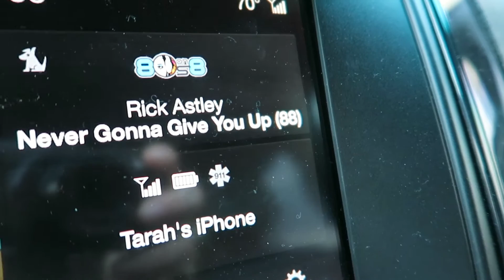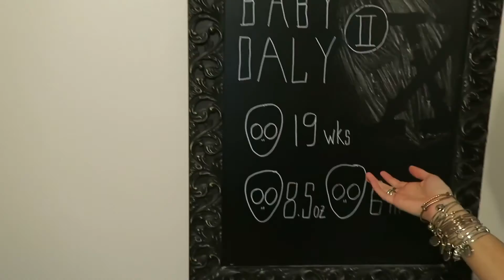19 Weeks and Counting!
Finally made the 19 week board, had an amazing acai bowl, and got rick-rolled on my way home from work.

Filmed on:
Canon G7X
iPhone 6s